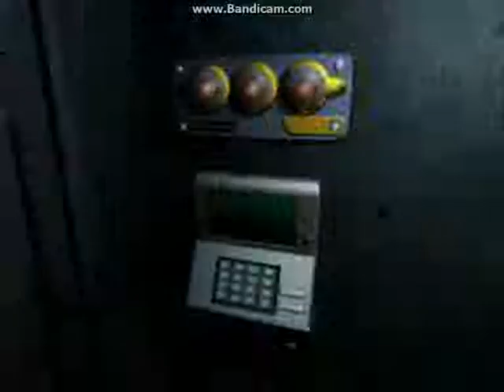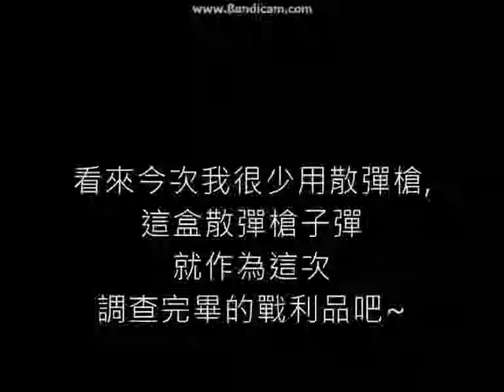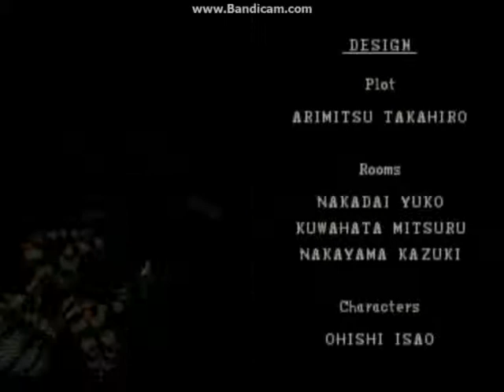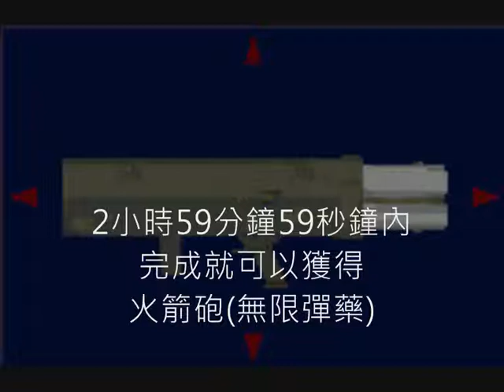バイオハザード Chris篇 Part 4(finally)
バイオハザード Chris篇:劇情1